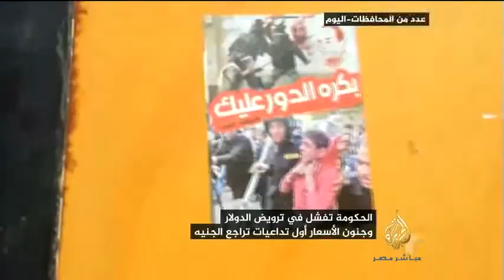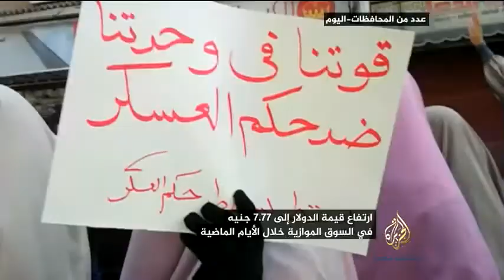مصطفى عبدالسلام:أزمة ارتفاع الدولار لاتحل بالتعامل الأمني بغلق شركات الصرافة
مصطفى عبدالسلام رئيس القسم الاقتصادي بجريدة العربي الجديد:أزمة ارتفاع الدولار لاتحل بالتعامل الأمني بغلق شركات الصرافة